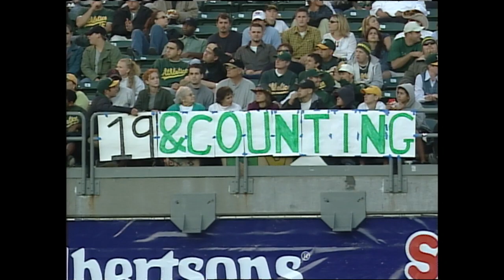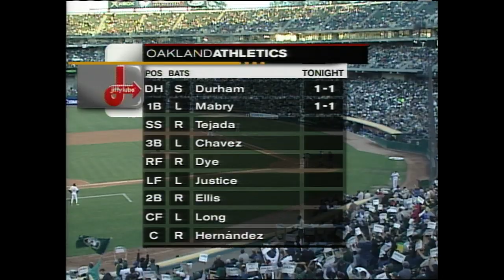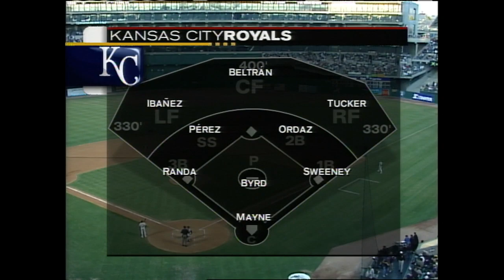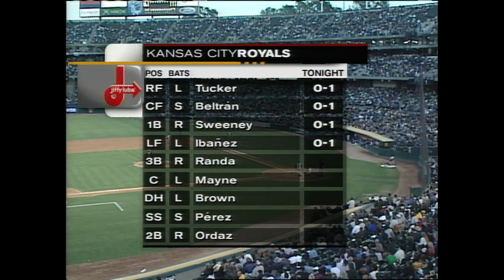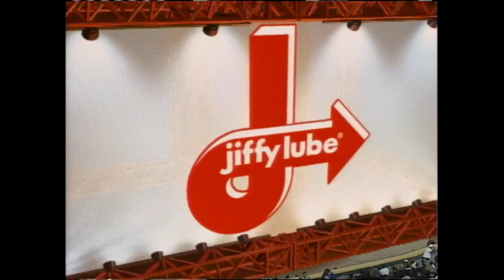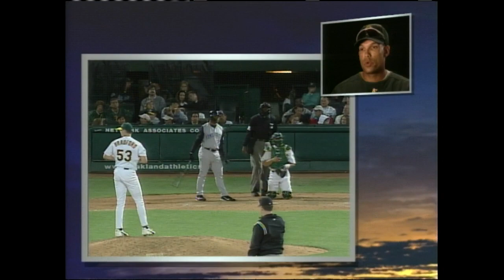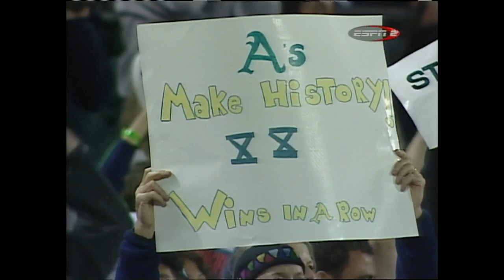They've done it again!" How's this for an OpeningDayAtHome game?